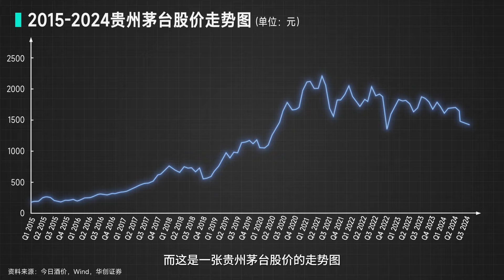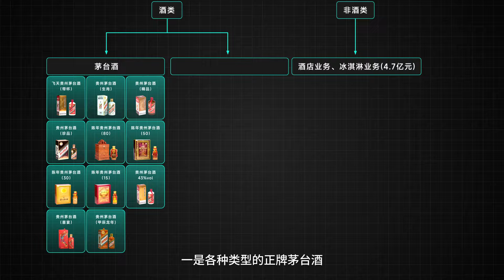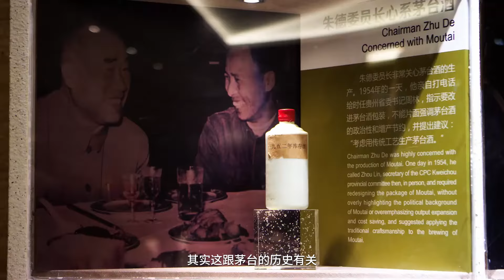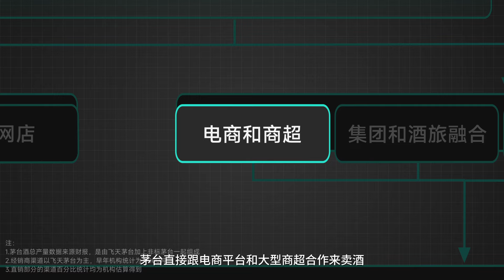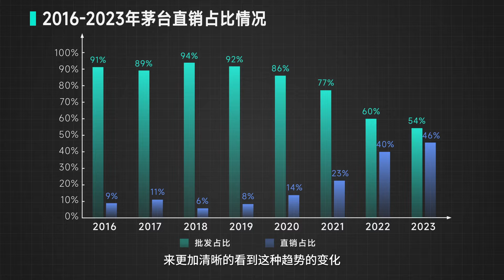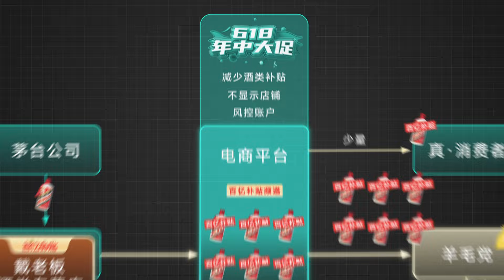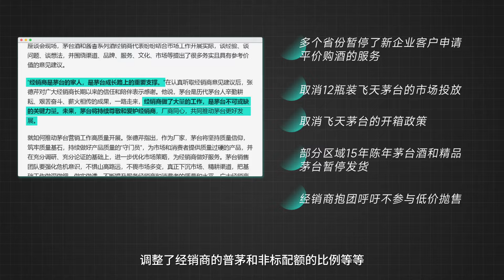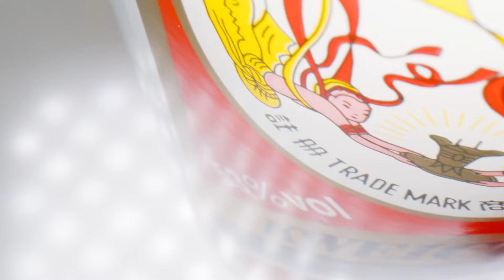削藩集權，黃茅暴動，茅台利益鏈條背後的大博弈【飯統戴老闆】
神話終結？茅台終於要從「東方神水」，回歸到消費品白酒了嗎？

參考資料：
[1] 茅台深度報告：酒價邏輯、增長策略與定價範式 - 華創證券
[2] 渠道視角剖析成長：渠道變革史回顧暨未來直銷發展貢獻展望 - 國信證券
[3] 從歷史復盤看茅台批價演繹 - 國泰君安
[4] 巋然引領，時代中的茅台迎風發展 - 華福證券
[5] 茅台高檔酒面面觀1：全面發力，多點開花 - 中泰證券
[6] 為何酒價在收斂 - 華創證券
[7] 貴州茅台6月來市值跌掉千億，飛天2300元/瓶無人回收，擼貨圈收貨人失聯 - 紅星資本局
[8] 單瓶跌幅超400元，茅台不香了？ - 豹變
[9] 百億補貼養肥了白酒黃牛黨 - 稜鏡
[10] 飛天茅台酒的驚魂五日 - 稜鏡
[11] 貴州茅台酒股份有限公司官網
[12] 貴州茅台酒股份有限公司2023年年度報告
[13] 茅台不香了，黃牛“掉鏈”惹的禍？ - 南方週末
[14] 茅台價格大跌，2400元/瓶無人願收，黃牛急了！有“擼貨群”連夜跑路 - 藍鯨新聞
[15] 酒價股價雙跌，茅台酒還香不香？ - 三聯生活週刊